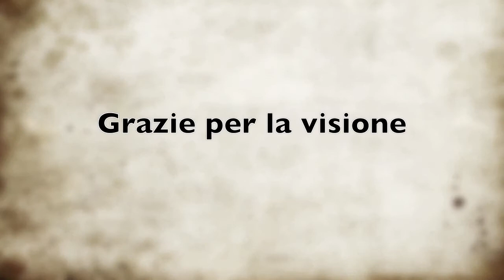RHUMORNERO schiavi moderni Drum Cover Lorenzo Gaggini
Drum cover del brano "Schiavi moderni" del gruppo "RHUMORNERO"
, del quale fà parte il mio Maestro Luca Guidi